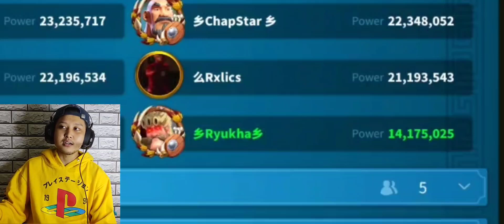Lowspender WAJIB NONTON VIP 14 Tercepat Dibumi - Rise Of Kingdom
Jangan berkecil hati , tidak peduli serendah apapun anda semua tergantung niat